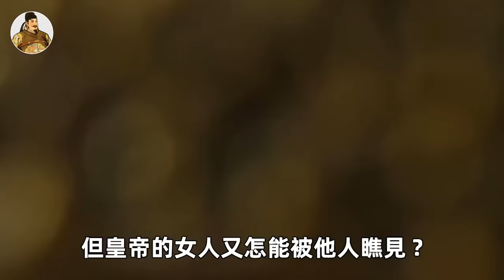古代妃子被寵倖後，如果皇帝不滿意，竟會讓太監把手伸進，妃子的身體裡！